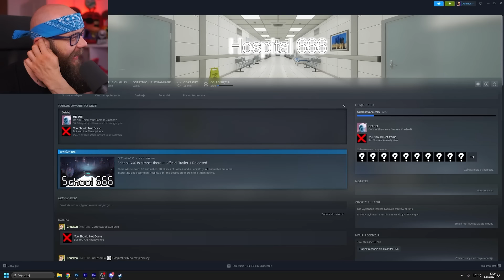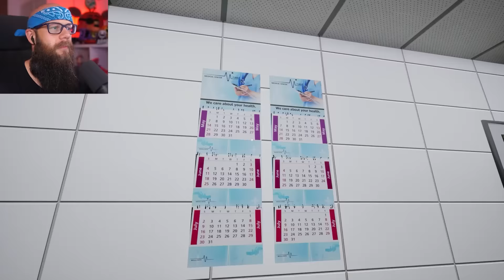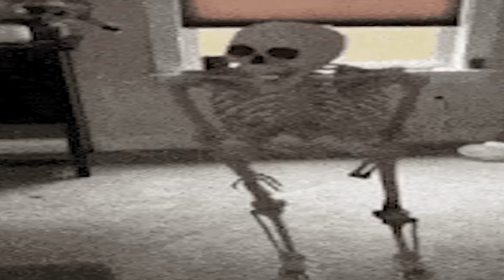Szukamy *NIEBEZPIECZNE ANOMALIE* w "POLSKIM SZPITALU" To HOSPITAL 666 z EKIPĄ! #1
Grałem z @Maxplaier @Chucken
Montaż: @xbrateg